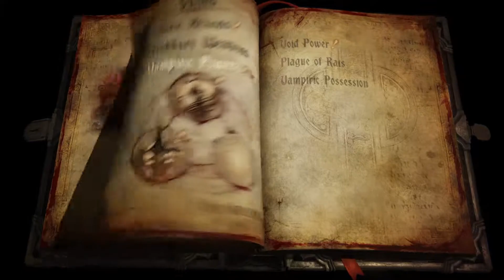Castlevania: Lords of Shadow 2 [05] - Blood and Void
Deep in the Bernhards' Wing, Gabriel finds his lost Void Sword. However, he comes to realize that the castle has a will of its own and isn't partial to him regaining his powers.

Gabriel however, doesn't take kindly to anything that tries to stop him...